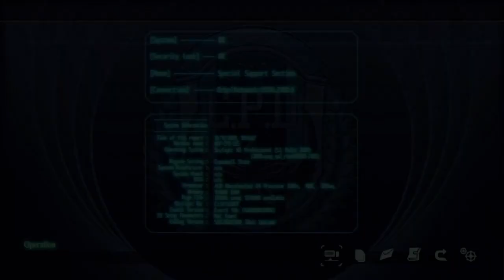The Legend Of Heroes: Trails From Zero Playthrough Part 178 - Cao's Hidden Strength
I look forward to learning more about Cao. Hopefully he plays a bigger role in the ensuing games.